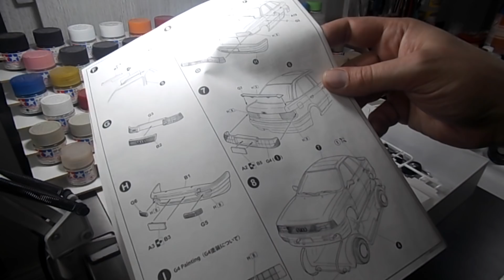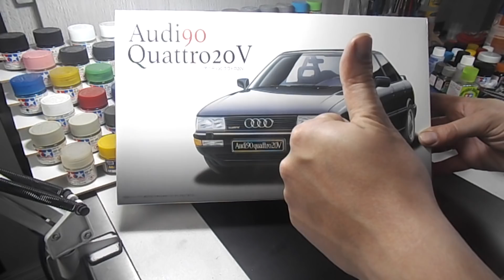Unboxing Audi 90 quattro 1/24 Fujimi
Audi 90 Quattro - Fujimi 1/24 Unboxing